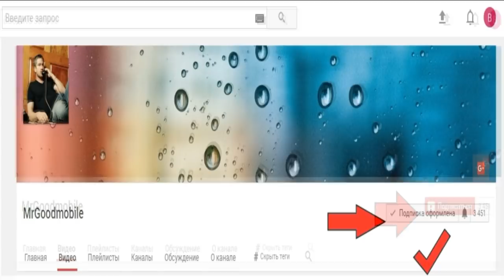Забытые мелодии Sony Ericsson W550i Walkman®. Ретро мелодии 2000 года